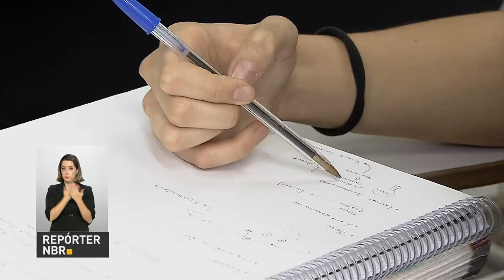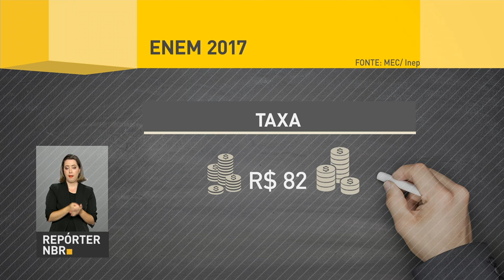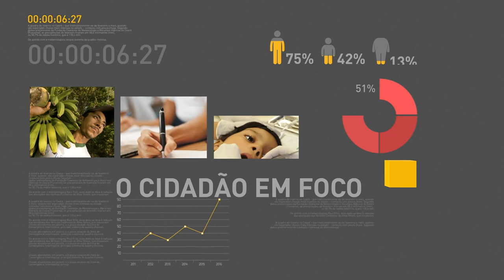Agências da Caixa abrem duas horas mais cedo para atendimentos sobre FGTS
REPÓRTER NBR 16H - 10.04.17: Neste sábado (7) começou o pagamento das contas inativas do FGTS para trabalhadores nascidos em março, abril e maio. Agências da Caixa Econômica Federal abrirão duas horas mais cedo na segunda, terça e quarta-feiras para prestar atendimento. E mais: mercado financeiro reduz prévia de inflação para 4,09%. Veja também: inscrições para o Enem 2017 começa dia 8 de maio.